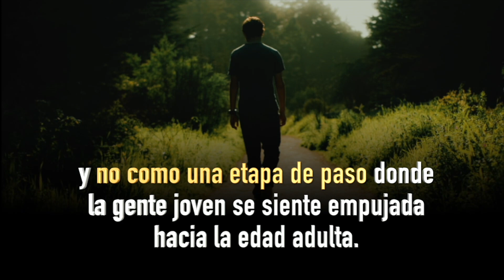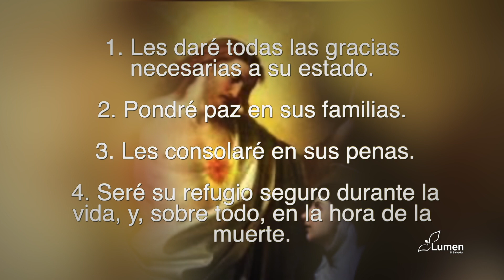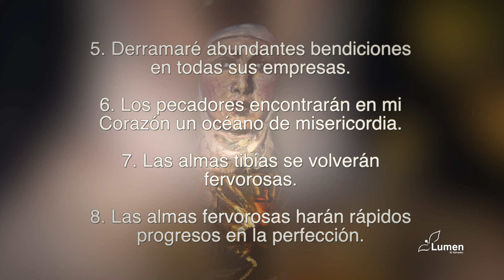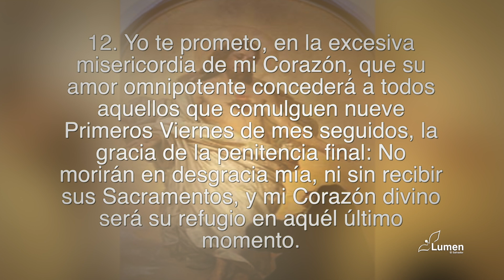Tiempo del Espíritu - 16 junio 2024